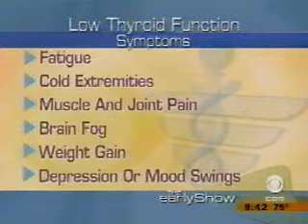Dr. Hotze - Hypothyroidism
Listen to expert Dr. Steven Hotze speak about how to properly diagnose and treat hypothyroidism!